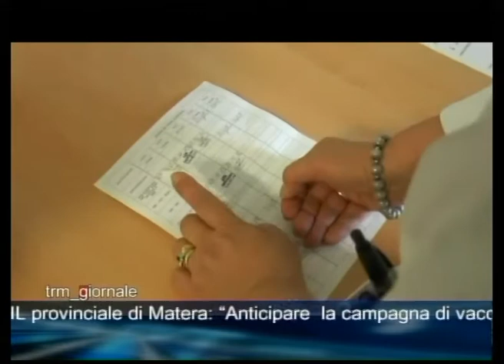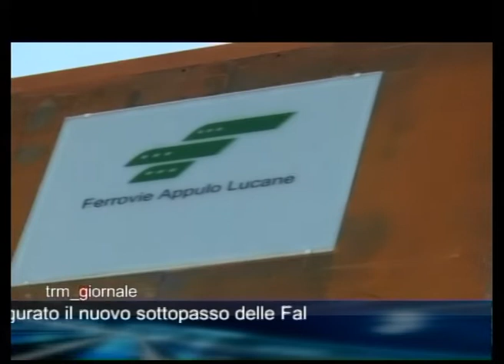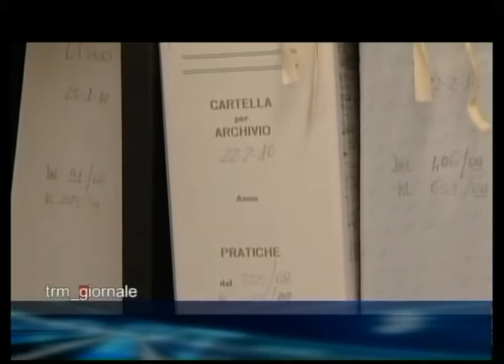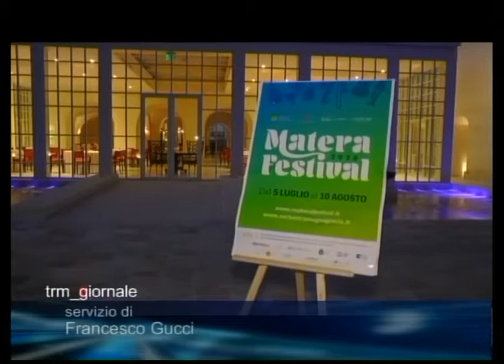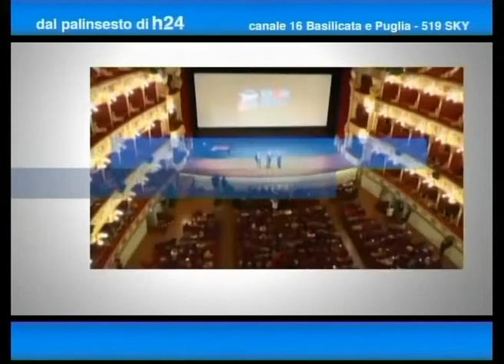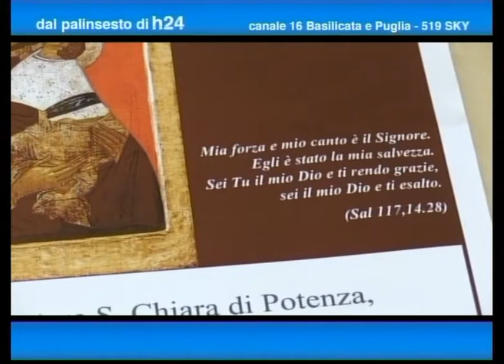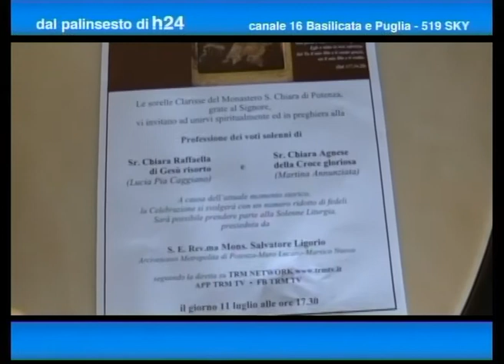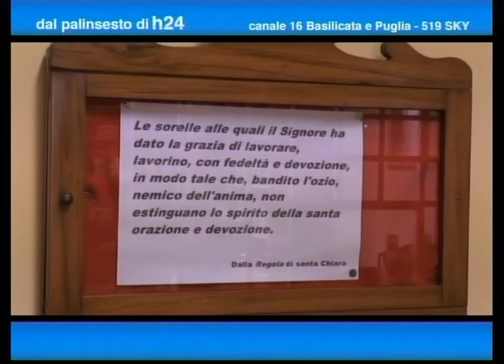TRM Giornale del 10 Luglio 2020 (Edizione delle 13:40)